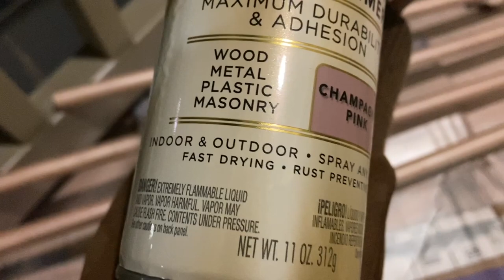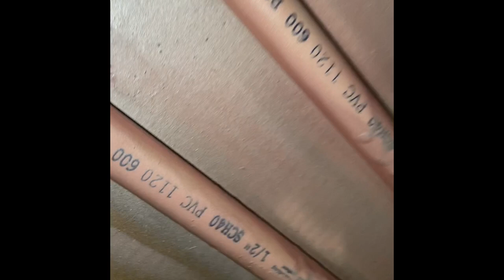HOW TO DIY A CANOPY BED for $40 (PVC pipes)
Hey there! So I just moved into a new apartment and I am redecorating my room. I thought a canopy may be cool, so I looked it up. I watched some videos on how to make an awesome canopy and then decided to document my pwn process. Here is how it turned out! The pvc is at home depot and they are 1/2 inch pipes cut down to my own liking based on my queen sized bed. I love how it came out! I will upload a separate video on how I made the drapes. Hope you enjoy! Leave and questions or suggestions on what else I can add to my room.